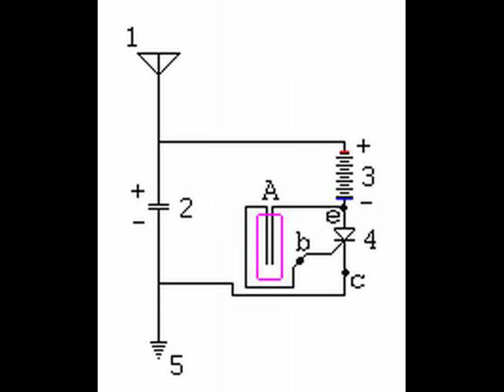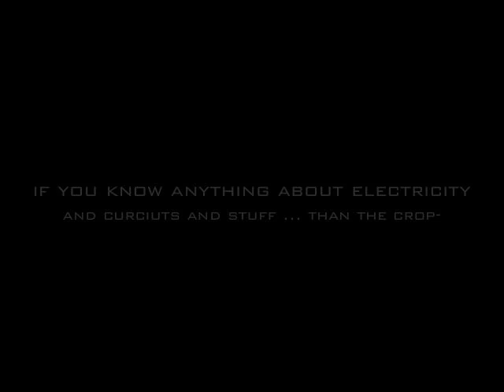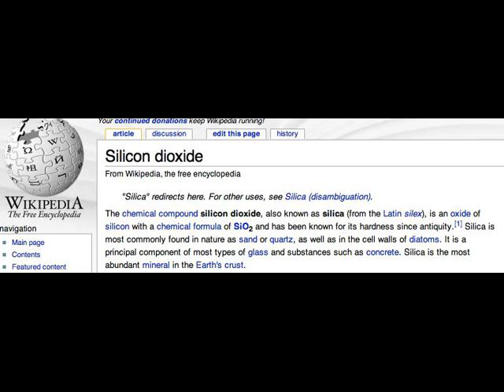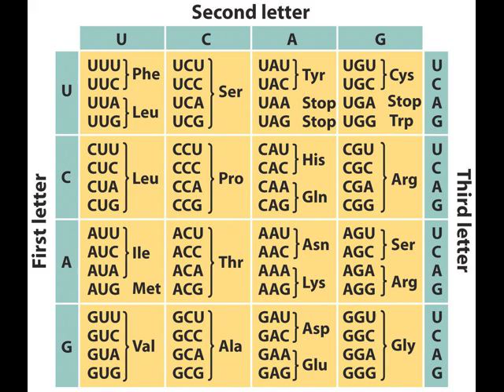tesla and stuff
tesla curcuit crop circles blueprints radiant evergy blueprints and other wave lengths goetia nazca star colorado book of mother  high frenquenciy energy plant fibanachi conductive quarts chrystal silicon dioxide ... pyramid crown ephod jewish jordan maxwell david icke dna reptilion i ching iching hexagram dna codon fractal hallucinagenic  psychodelic alex jones terence mckenna